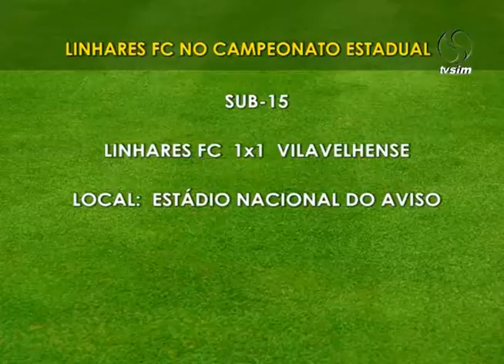Tabelinha Esportiva 24 05 2016